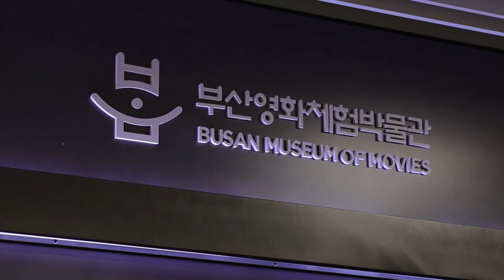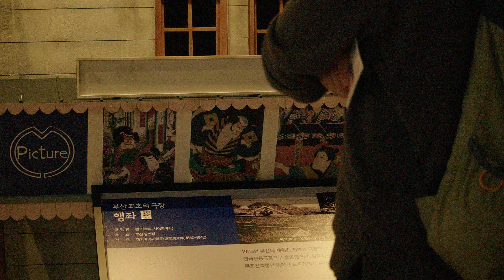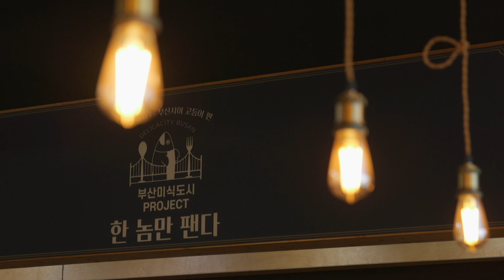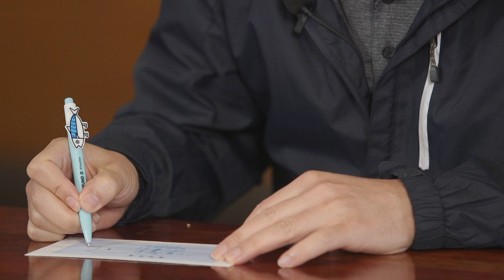어쩌면 생선 구이 끝판왕. 고등어 스테이크! [부산미식도시프로젝트]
부산 영화체험박물관과 남포동 스테이크 맛집을 들렸습니다!

베테랑 요리사신 사징님의 조언 덕분에 고등어 레시피를 더욱 신중히 개발할 수 있었습니다.

고등어 스테이크 레시피, 그리고 시민 평가단의 의견까지 담아보았습니다.